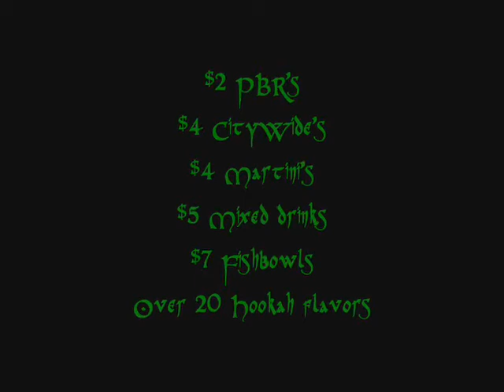The Perfect STORM - Live at 3G Lounge & Hookah Bar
February 15th 3G Lounge & Hookah Bar presents: "THE PERFECT STORM"

Performances by Namo Barz,
Davie Don't Exist,Jack Danielz,
Ruflis Lucas,Kaypee,
J.O.T.S., SkrewTape,
Rich Quick, Loyal & Lazlo
& of course J STORM!